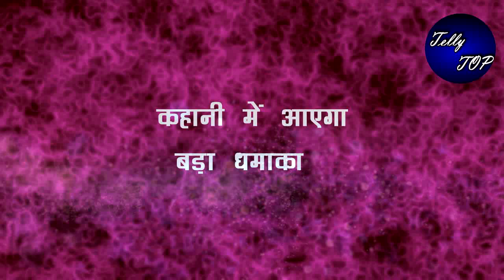Kumkum Bhagya: Shocking!! तो इस तस्वीर के ज़रिए ABHI के सामने आएगा बड़े खेल का सच, उड़ेंगे होश